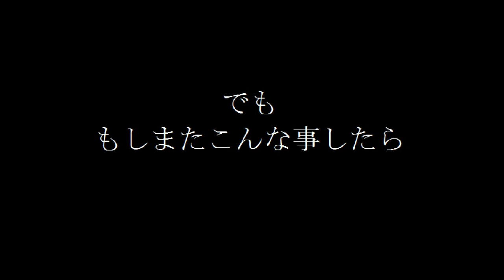璩玩RPG(日文生肉)/ゲッコウのブラウニー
【＊】啃生肉摟！

從去年十一二月以來啃了不少生肉，但沒有一個是出片的！
噗，轉換心情結果意外的不錯！
沒什麼需要理解的劇情還有阿璩拿手的追逐戰！
只是糾結了一下存檔點～
只是抱持著看小故事的心態結果全程跑酷了！

總之，棒棒的阿，這遊戲❤
【❤】發現YT多了留言愛心的新功能！請留言給我如果討我喜歡的留言，我會送你我的愛的（喂
錄製♚Bandicam✔
剪輯♛Sony Vegas11.0
翻譯校稿★Pradce（特別感謝）